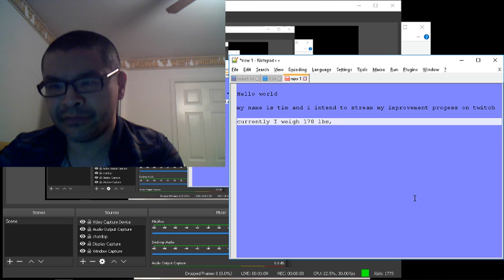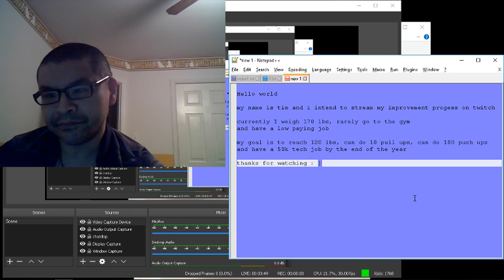statement of goals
only 120 lb